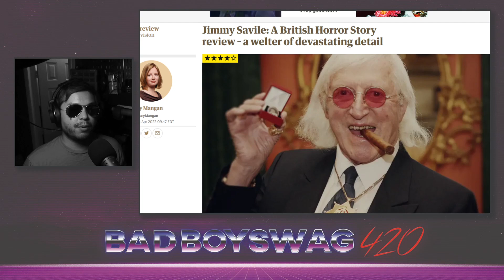Jimmy Savile was Yesterday's Villain, Today it's Weinstein, Epstein, Joe Biden, Bill Clinton & More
History may not repeat itself exactly as it once did, but it certainly rhymes.

I don't see a unique story all I see is patterns reemerging once again before our eyes, are we gonna do anything about it?

or will we continue to cuck out and connssoooooom their garbage?

RonPaulaAbdulJabbar#0219